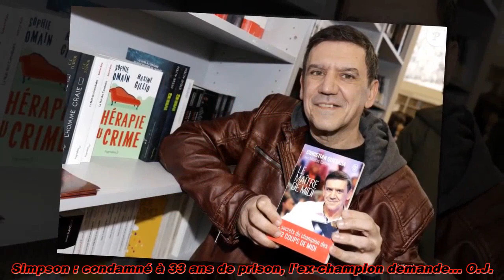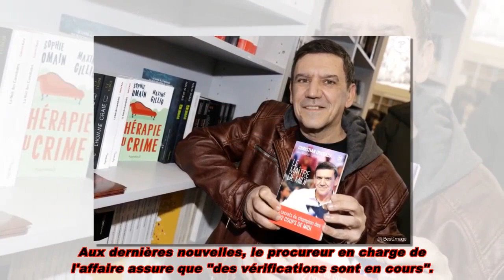Christian Quesada en prison : sa demande de libération rejetée